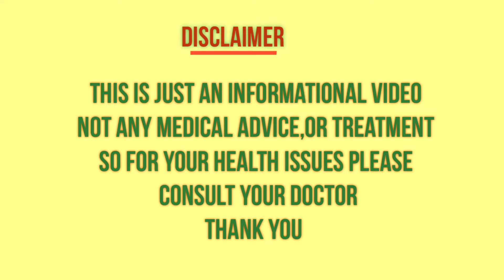How Much weight gain is Normal in pregnancy ?!